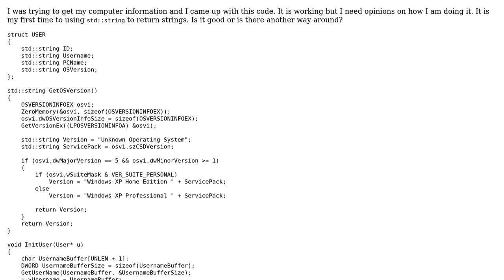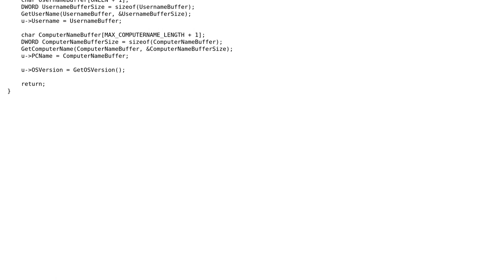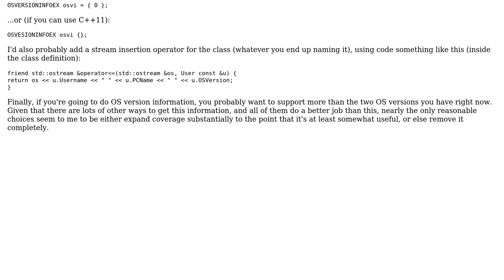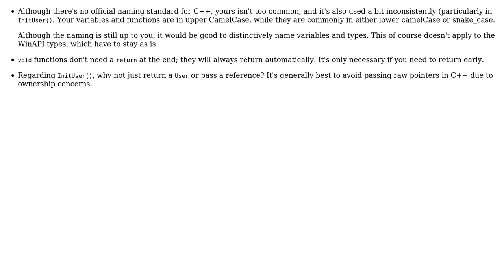Code Review: Getting computer info (3 Solutions!!)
Code Review: Getting computer info

With thanks & praise to God, and with thanks to the many people who have made this project possible! | Content (except music & images) licensed under CC BY-SA | Music | Images & others | With thanks to user user42916 user Jerry Coffin user Jamal user Greg Hewgill user 200_success and the Stack Exchange Network Trademarks are property of their respective owners. You are responsible for your own actions.